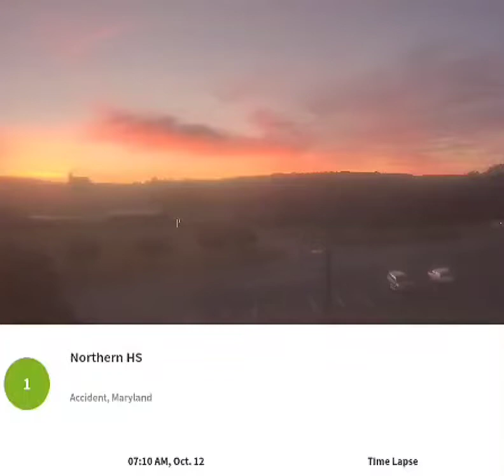Northern Garrett Accident 10/12/22